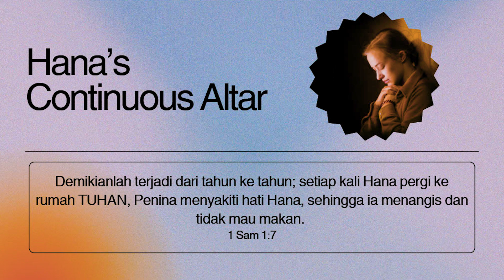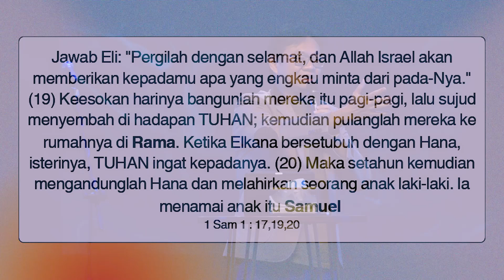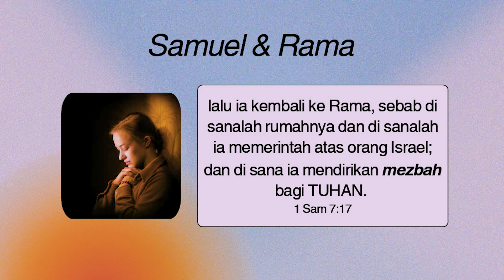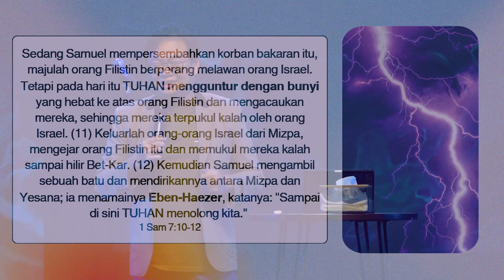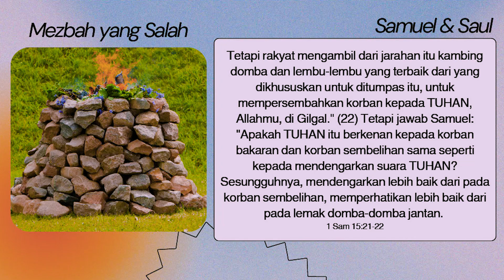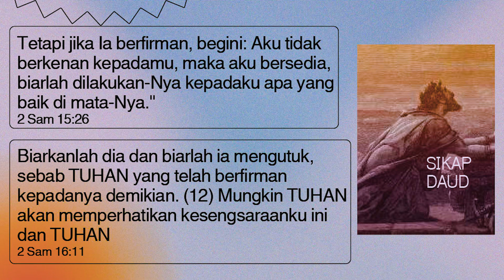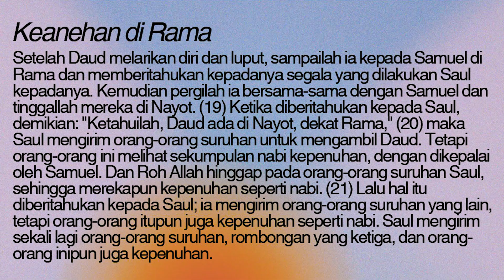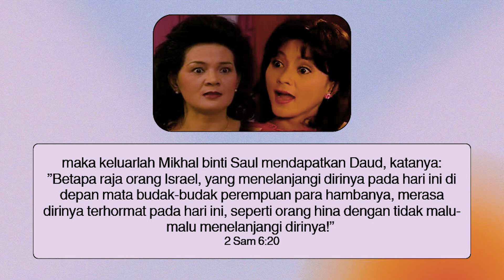Mezbah (Seri 4) | Ps. Alberd Tanoni | JCC Cijantung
Untuk Persembahan pelayanan Gereja :
Bank Mandiri, No Rekening  : 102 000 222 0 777

Live Ibadah & Khotbah | Judul : Mezbah (Seri 4) | Pembicara :Ps. Alberd Tanoni (Rekaman Ibadah JCC Cijantung 7 Juli 2024)

Informasi :
Gereja JCC, Jl Bengrah  7 - Cijantung, Jakarta Timur
- Ibadah Raya Minggu & Sekolah Minggu jam 09.00, 11.00 & 13:00
- Ibadah Youth Hangout setiap Sabtu jam 18:00 (minggu kedua & minggu keempat)
- Ibadah Komsel setiap Rabu & Jumat jam 18:00

Info baptisan, penyerahan anak, keanggotaan dapat melalui Instagram gereja.
WA permohonan doa JCC hubungi: 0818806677 (akan didoakan tiap minggu bersama pelayan  & jemaat bersama-sama).